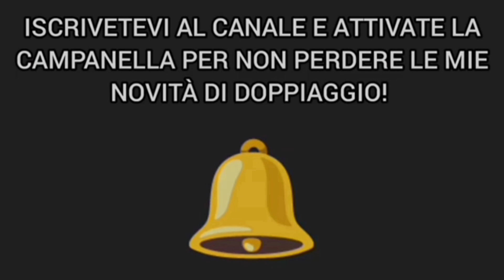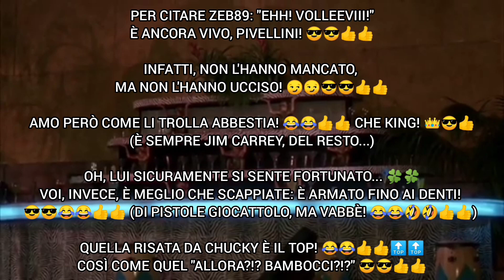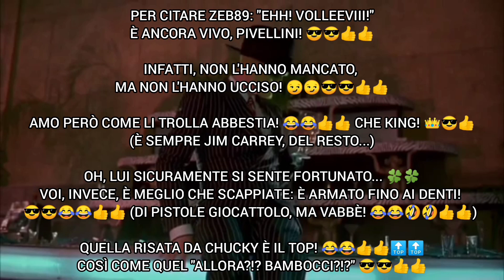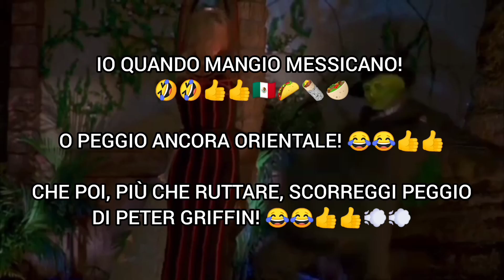347) The Mask (1994)| Stanley si sente fortunato... 🎭🍀😎👍💣💥 | DIEGODUBBER 21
01\05\2023 (data di registrazione)
02\05\2023 (data di montaggio e pubblicazione)

Nel mio 347º doppiaggio, interpreto il King Jim Carrey nei panni di Stanley Ipkiss del film del 1994, "The Mask - Da zero a mito", film d'esordio della Queen Cameron Diaz!

E apriamo maggio con un film che fa spaccare e riflettere!

"Chesta era una... polpetta piccante!" 😂👍